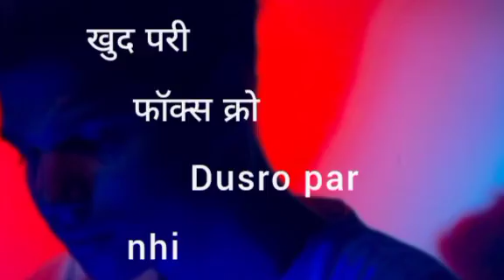khud par fuks kro 💯💯😄😄dusro par nhi#bestmotivationvideo💪